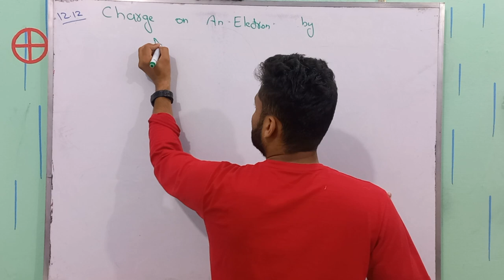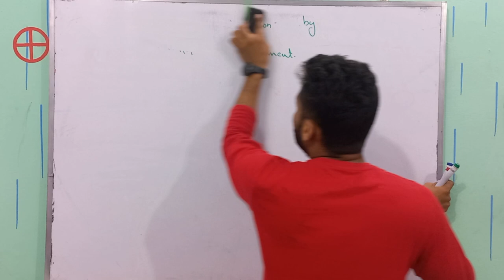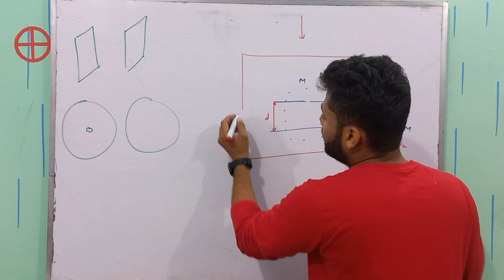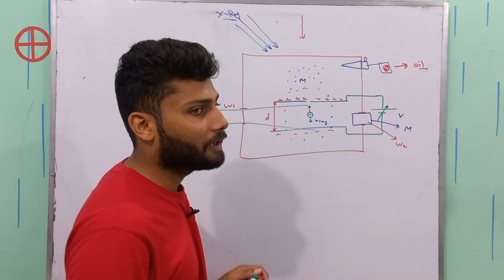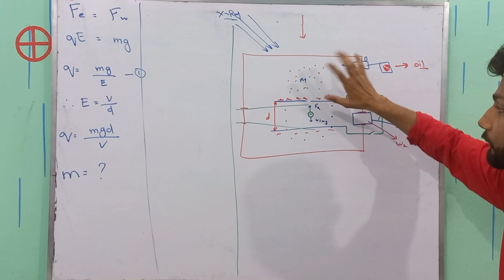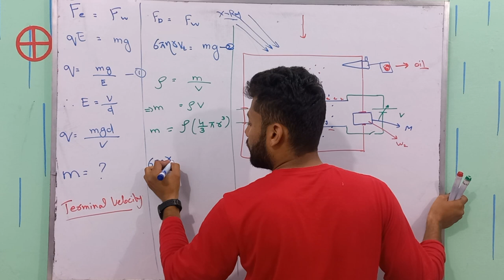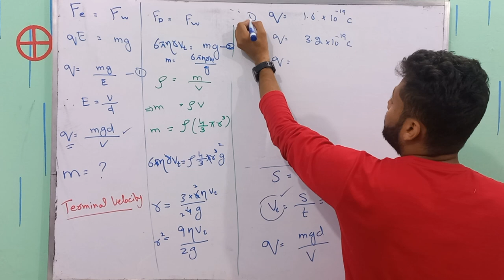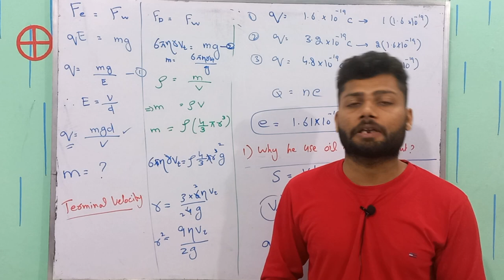Millikan Oil Drop Experiment | Charge on an Electron by Millikan | Class 12 Physics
Millikan's oil drop experiment is a landmark experiment in the field of physics that determined the fundamental unit of electric charge, also known as the electron charge. In this experiment, tiny oil droplets were suspended in a chamber between two metal plates, which were charged with an electric potential. The charge on each droplet was then measured using the principles of electrostatics.

The oil droplets were generated by spraying oil into the chamber and allowing them to settle onto the plates. The plates were then charged with a potential difference, causing the droplets to either rise or fall. By carefully adjusting the potential difference, Millikan was able to balance the forces acting on the droplets and measure their charges using a microscope.

Using this method, Millikan was able to measure the charges of many individual droplets and found that the charges were always a multiple of a very small value, which he determined to be the electron charge. This experiment was groundbreaking as it provided the first direct measurement of the charge of an individual electron and paved the way for further advancements in the understanding of atomic structure and the behavior of subatomic particles.

In conclusion, Millikan's oil drop experiment remains a crucial experiment in the history of physics and serves as a reminder of the importance of careful experimentation and the quest for knowledge and understanding of the natural world.
Other related tag searches are;
charge on an electron by millikan's,
charge on an electron by millikans method,
charge on an electron by millikan's method by Physics buddies,
Millikan's oil drop experiment,
Millikan's oil drop experiment in urdu
charge on an electron by Millikan's method 2nd year physics
charge to mass ratio of electron,
electron,charge of electron,
,charge to mass ratio of electrons,
charge to mass ratio of electron class 11,
charge,determination of charge on electron,
measurement of charge on electron-millikan's drop method,
measurement of charge on electron by millikan's oil drop method,
How do you measure the charge of an electron,
How is the oil drop charge calculated,
What is the charge on an electron,
How did Millikan get a charge on the oil droplet,
What is the principle of Millikan's oil drop experiment,
charge on an electron